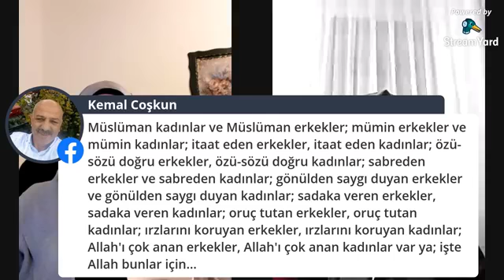Kur’an da Kadın ve Erkek Olgusu